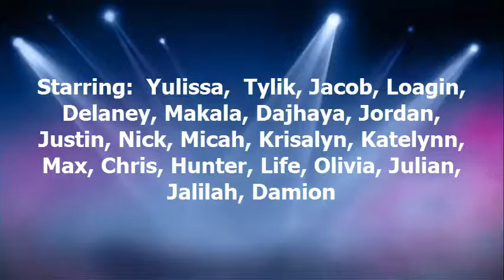2nd Grade Standing Math Moves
2nd Grade Standing Math Moves, adapted from Math and Movement by Suzy Koontz